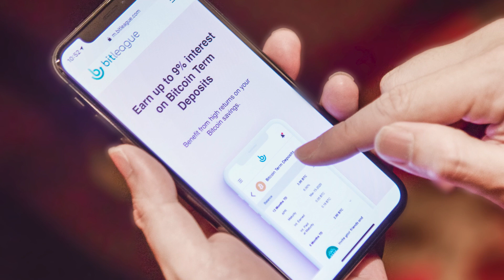Bitleague | Disrupt Berlin 2019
Bitleague is a commission-free banking service for digital currencies.